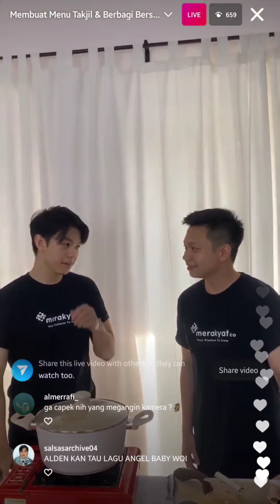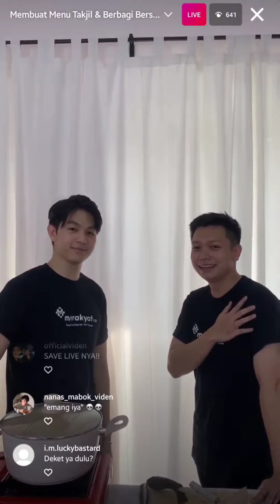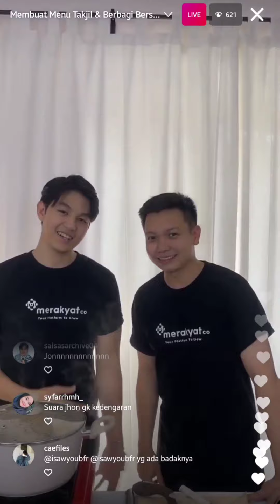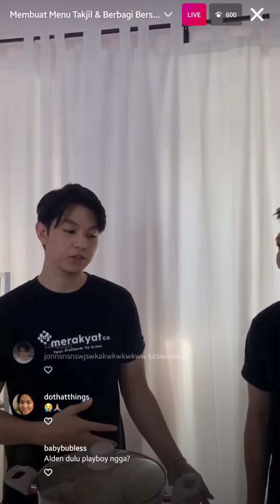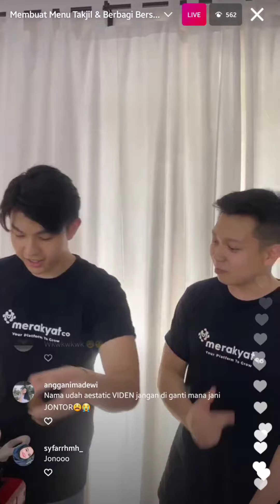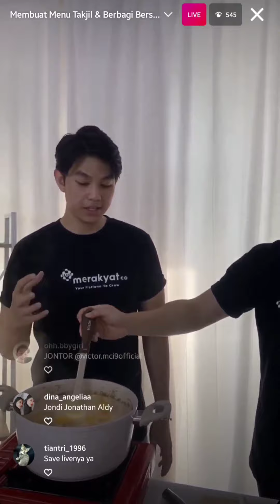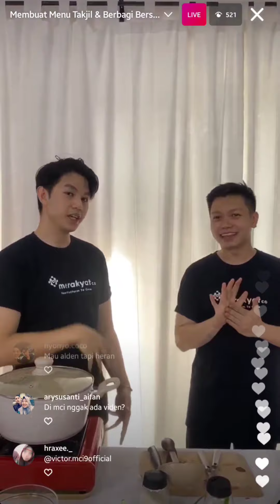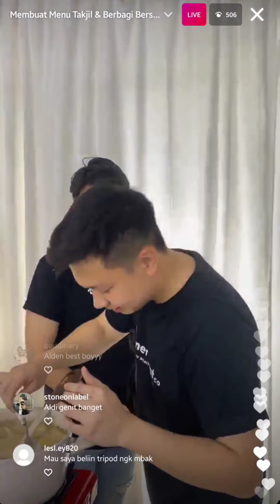20220423 IG LIVE (2/2) - Alden & Aldi Merakyat.co▪️Flashback Masa Sekolah ❗️❗️❗️